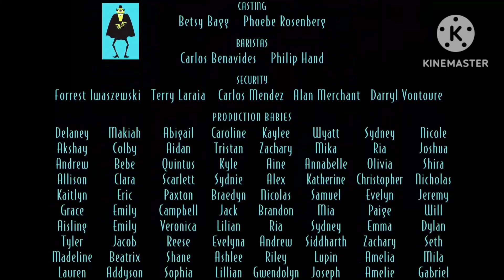20th Century Fox Releasing (2007)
Taken from the end of Meet The Robinsons (2007) if 20th Century Fox released it instead of Disney, and if Regency Enterprises and Castle Rock Entertainment co-produced it.